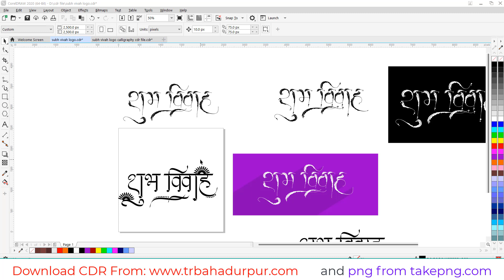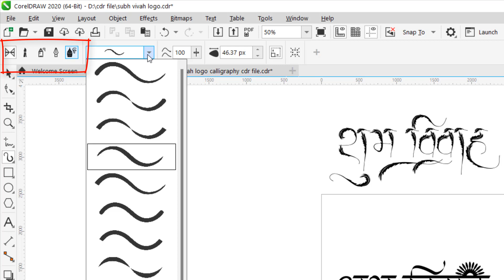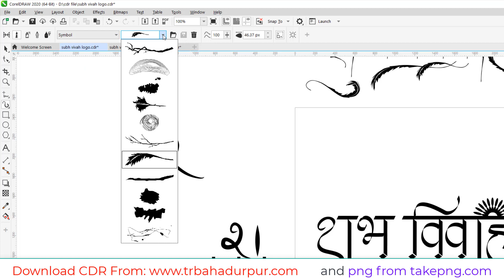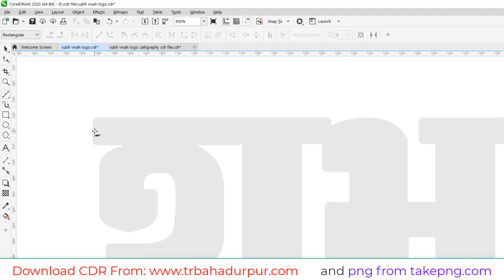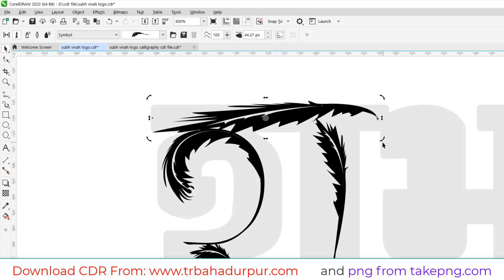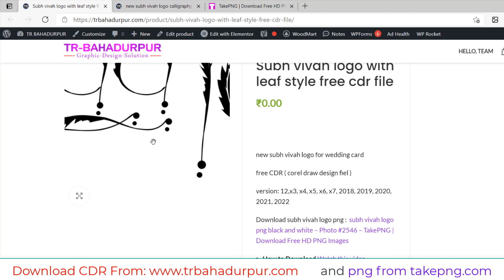subh vivah logo design coreldraw tutorial || trbahadurpur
is video me aap sikhenge ki bina kisi other software ya font ke kaise apna khud ka ek behtreen subh vivah logo ya koi aur text design kar skte hain.
isme coreldraw artistic media tool ke bare me bataya gya hai.

⚫ Mouse pad